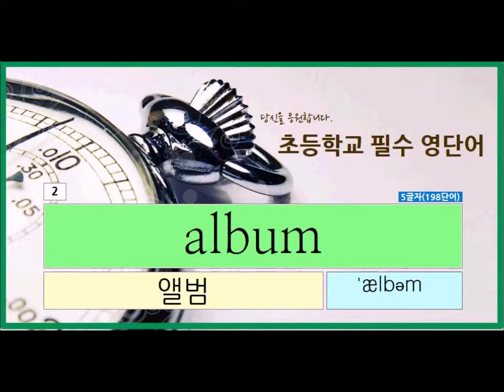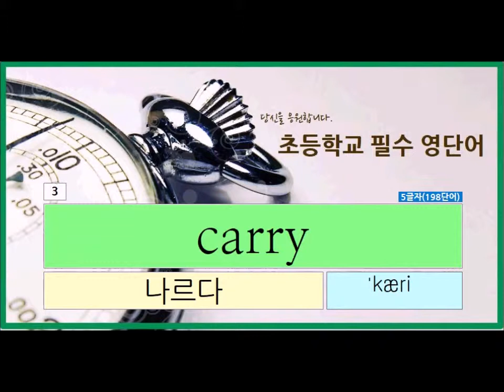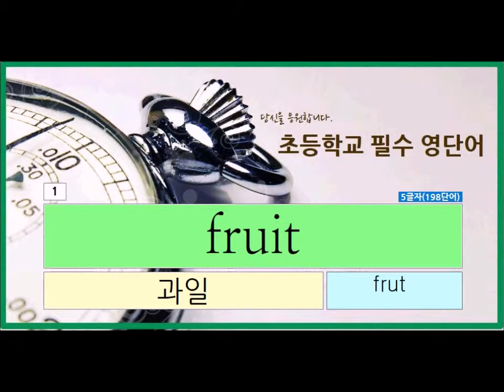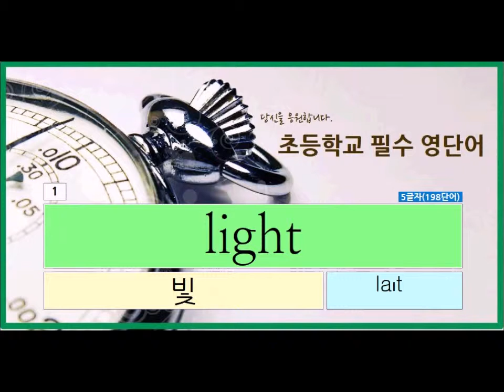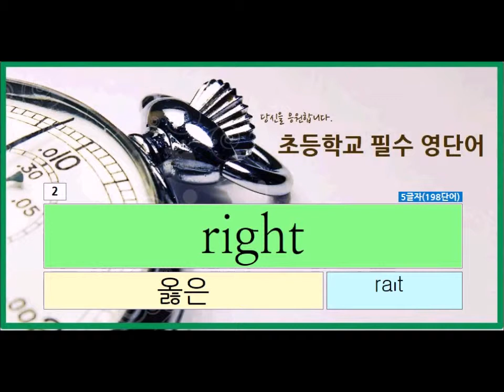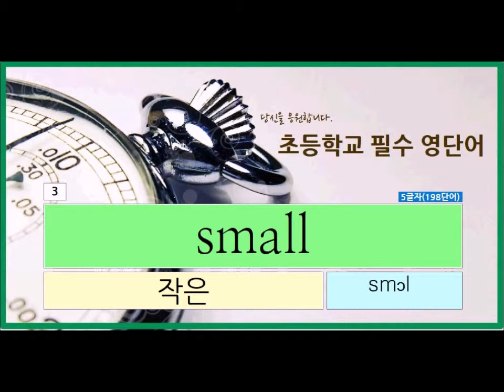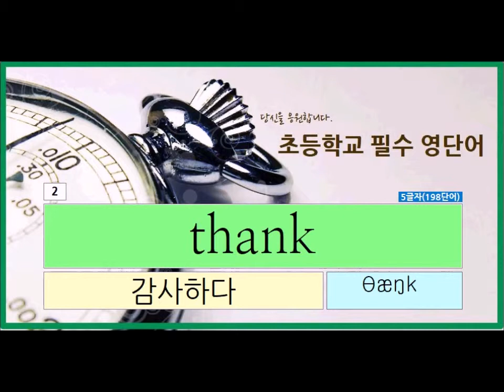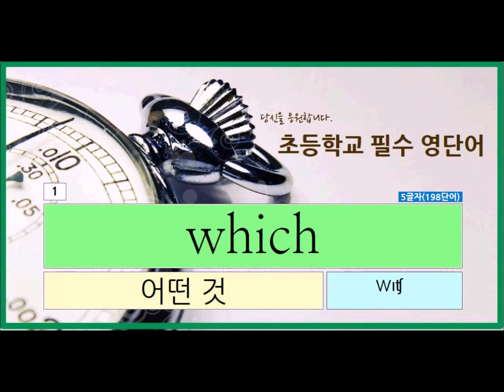초등 영어단어 암기 (198단어, 10분, 영어만 3회: 5글자만) | 초등 영단어 | 영어 발음 | 기초 영단어 | 기본 영어단어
* 알파벳 5글자 단어 체득(뜻을 깊이 이해하여 자유롭게 사용할 수 있는 수준) 하기
1. 영어 발음 체득하기: 자주 듣고 똑같이 발음하기
2. 단어의 뜻과 결합하여 체득하기
    * 단어의 발음과 단어의 뜻 결합하기
 *** 이 단어가 무슨 뜻을 가졌었는지생각하는 훈련(맞추는 훈련)을
       자주 해야만 영어단어가 체득됩니다.

 (영어단어 체득에 이용하는 방법)
 1. 특정 시간을 정해 놓고 규칙적으로 반복해서 들으면서, 따라합니다.
 2. 따라하는데 여유가 생기면 첫번째는 영어 단어를, 두번째는 단어뜻을,
     세번째는 발음 기호를 보며 따라합니다.
 3. 단어 뜻을 익혔다면, 단어뜻 부분을 가리고 맞춰봅니다.

(왜 이러한 학습법이 필요할까요?)

듣자 마자 단어뜻이 곧바로 정확하게 그려지는 단어만 쓸수 있는 것처럼

1.  쉐도잉은 영어 회화를 완벽하게 할 수 있도록 도움을 주는 효과적인 학습법입니다.
2. 쉐도잉을 위해서는 기초 단어부터 완전히 쉐도잉해야 합니다.